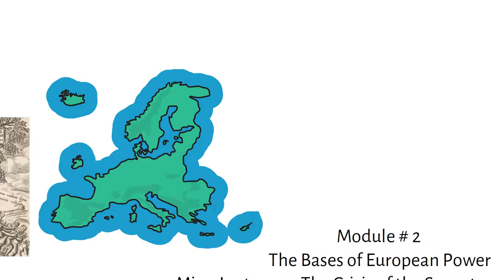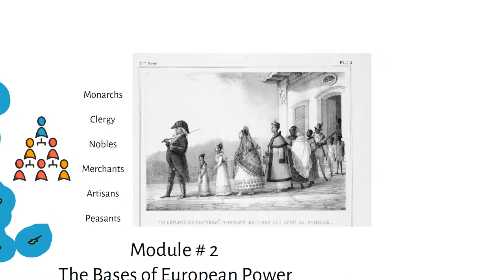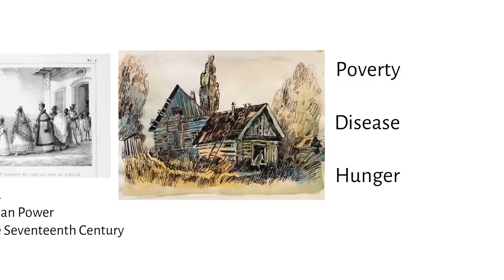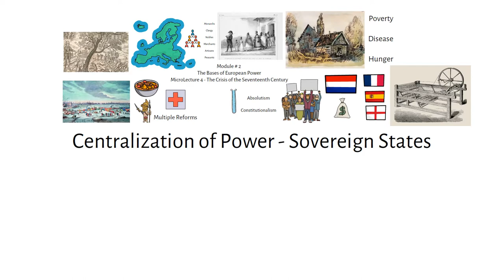Microlecture 4 - The Crisis of the Seventeenth Century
The Crisis of the Seventeenth Century